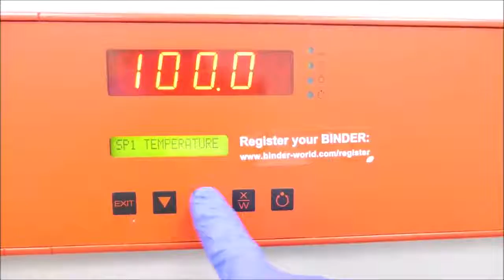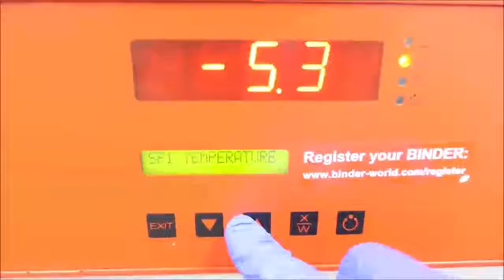Binder KB115 BOD Incubator with Heating/Cooling 13240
Binder KB 115 BOD Incubator is available from The Lab World Group.